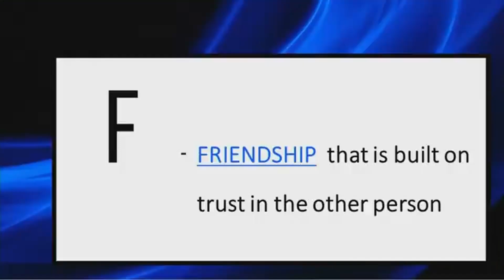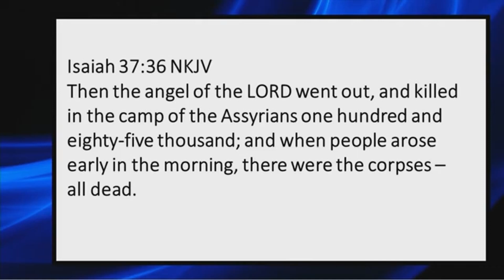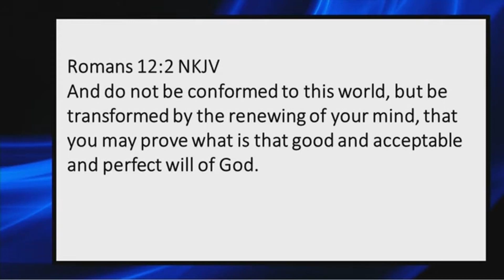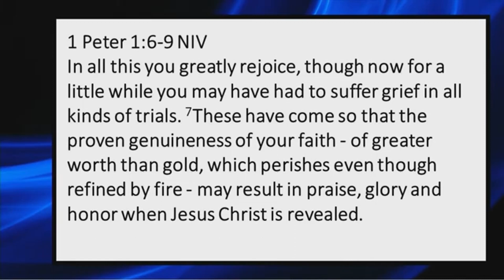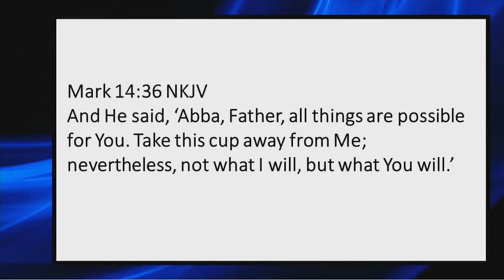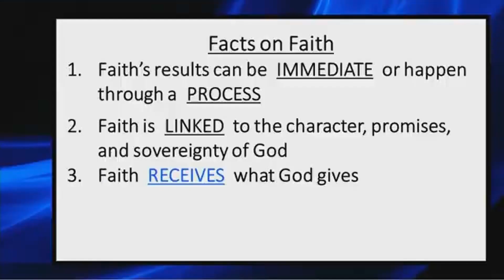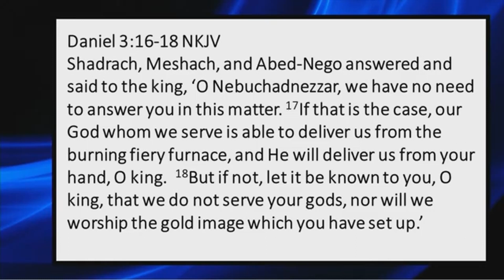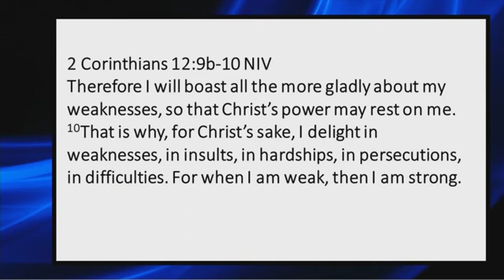FAITH Part 2 All Things Are Possible